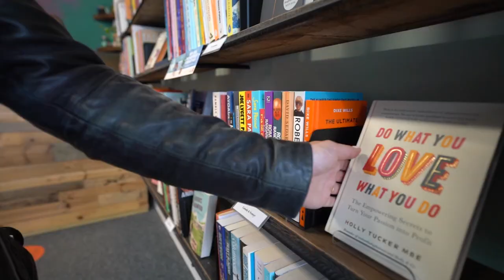BEST THINGS TO DO IN HAMPSHIRE, ENGLAND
If you're looking for the best things to do in Hampshire, then this is the video for you.

Hampshire is one of those counties that has everything going for it. It has cool cites, a cracking coastline and gorgeous countryside all just waiting to be explored.

It’s also very close to London making it perfect for either a day trip or a weekend away - I mean, what more could you want from a UK staycation!

If you're planning a trip here, hopefully this video will show you some of the best places to visit in Hampshire. I really hope you love it here as much as I do!

Also, make sure you head on over to my blog to see all the best things to do in Hampshire

ϟ LINKS TO CAMERA GEAR HERE ϟ

Cameras:

Sony A7Riii
Canon M50
DJI Mavic Pro
GoPro Hero7

Lenses:

Sony 24-105mm F/4 G OSS E-Mount lens
Zeiss Batis 18mm f/2.8 lens

Camera accessories:

Manfrotto Professional 50 backpack (my main bag)
Manfrotto Noreg Camera backpack (my weekend bag)
Manfrotto BeFree Live Advanced tripod
Manfrotto Pixi EVO 2 tripod
Zhyiun Crane 2 Gimbal
RODE Videomic Pro
B+W Pro ND Filters
My SD Cards